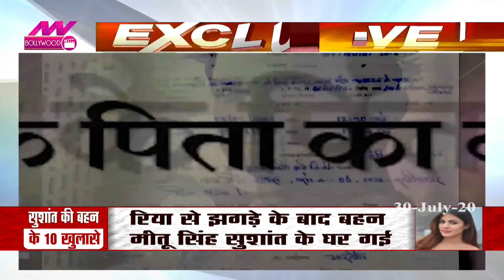Sushant Singh case: सशांत सिंह की बहन मीतू सिंह का बड़ा खुलासा, देखें रिपोर्ट| NN Bollywood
Sushant Singh Suice case में उनकी बहन मीतू सिंह ने बड़ा खुलासा किया है. उन्होंने बिहार पुलिस को बताया है उंहोंने 9 जून से लेकर 12 जून तक का पूरा किस्सा पुलिस को सुनाया है.